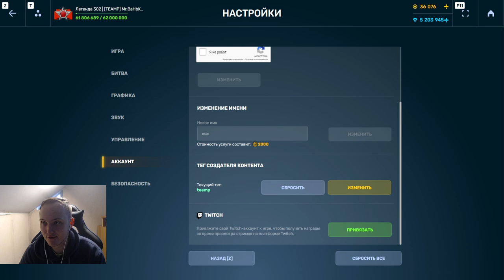+300% УРОНА НА ГИПЕРСКОРОСТНОМ ГРОМЕ С КЕМПЕРОМ! ЭТО КОМБИНАЦИЯ НАГИБАЕТ В ТАНКАХ ОНЛАЙН